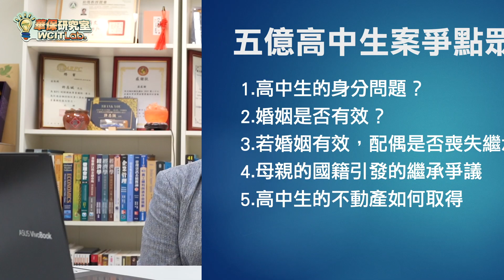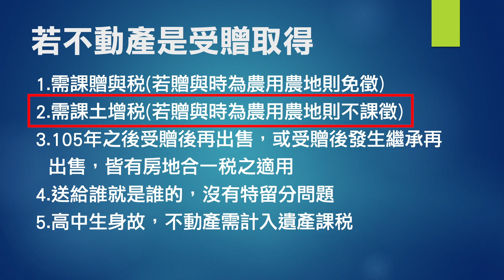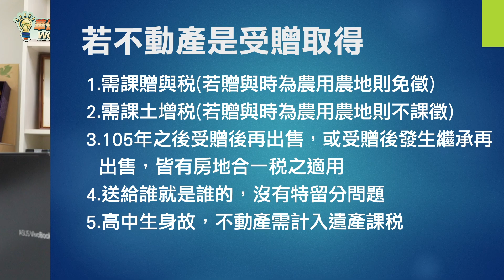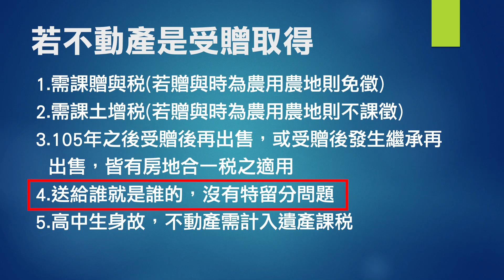【華保研究室┃WCIT Lab.】EP.77 從5億高中生案，談不動產移轉規劃 ft. 洪紹剴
喧騰一時的五億高中生案，引起社會大眾許多關注及猜測
當中其實也有許多在繼承及不動產移轉的細節值得學習
真相只有一個！那就是.
一起來聽紹剴老師怎麼說！